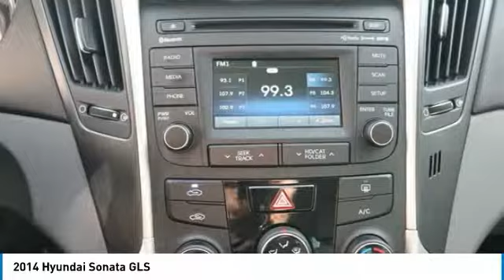2014 Hyundai Sonata Las Vegas NV AJ184A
2014 Hyundai Sonata GLS

CardinaleWay Acura
7000 West Sahara Ave

2014 Hyundai Sonata GLS FWD 6-Speed Automatic with Shiftronic 2.4L 4-Cylinder DGI DOHC  Recent Arrival! 35/24 Highway/City MPG   Reviews:      Lots of standard and optional features for the money; impressive power and fuel economy; generous warranty. Source: Edmunds     Recipient of Motorweek s Drivers  Choice Award for the best Family Sedan, the Hyundai Sonata was built giving it all the things people wanted in a mid-size sedan. More style, More room, A 5-Star Safety Rating, and a request for more power and more efficiency. Sonata uses a Gasoline Direct Injection 4-cylinder engine to generate the most standard horsepower in its class, with an impressive EPA-estimated highway rating of 35 MPG. A turbocharged version was conceived for drivers seeking V6 power with 4-cylinder fuel efficiency as well as a Hybrid model offering up to 40 MPG HWY with no major sacrifices to horsepower. The Sonata offer three models: GLS, with premium features uncommon in most midsize sedans; SE, with sport tuning for a higher level of responsiveness and performance; and Limited, a Sonata fully equipped with advanced technologies that satisfy your highest expectations of comfort and convenience; Enjoy space and comfort for yourself and four friends inside. Listen to all your favorite artists through the available 400-watt Infinity audio system with 9 speakers audio system. Find a gas station, track vehicle maintenance and send voice-to-text messages without leaving the driver seat, thanks to Blue Link. Plus, find eight ways to perfect comfort with the available power-adjustable driver seat with power lumbar support. The Sonata has more passenger, cargo and interior space than any other vehicle in its class. There s more head room and leg room in the front and - thanks to specially designed recessed hinge - even a larger trunk. The Sonata s available navigation system makes it easier for you to get from A to B. Use voice-recognition or the interactive touchscreen to get directions without being distracted. You can never be too safe when reversing. The view from the available Sonata rearview camera is displayed on the central in-dash touchscreen, with guidelines that help direct you into tight spots and take the guesswork out of backing up. Source: The Manufacturer Summary  Vehicle price and availability are subject to change without notice.